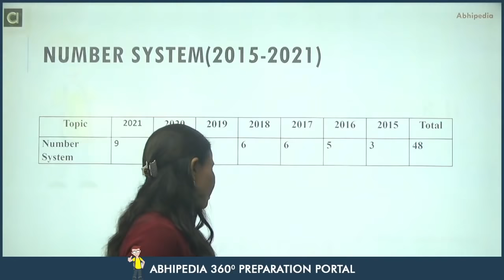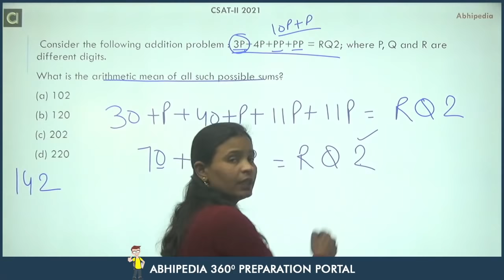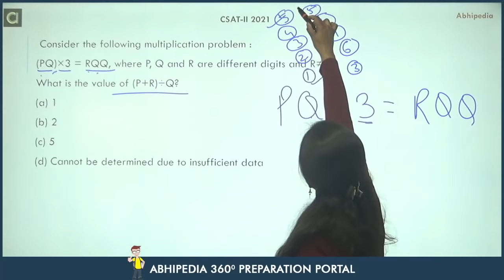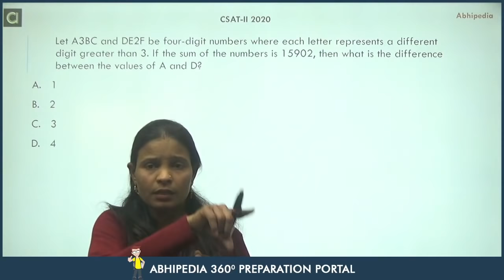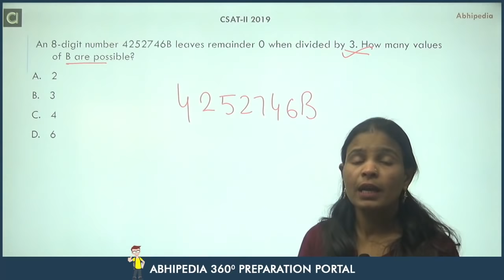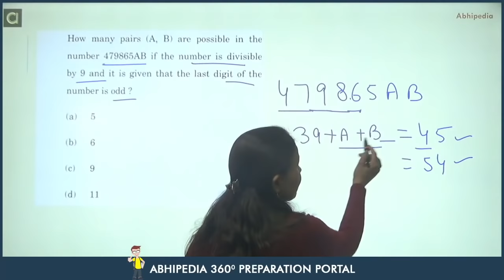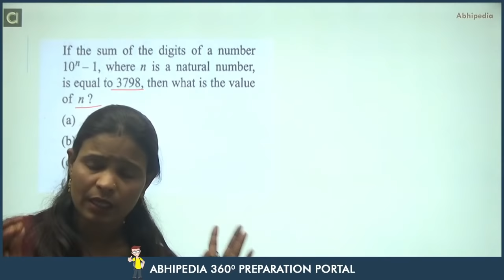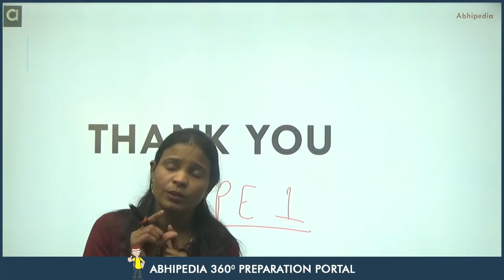UPSC CSAT 2022-23 I Most Expected Questions I Number System - 1 I By Munesh Ma'am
Most expected Questions on Number System for CSAT paper-2

All Micro Courses for UPSC CSAT
Video Course for UPSC CSAT
Full subscription for UPSC CSAT